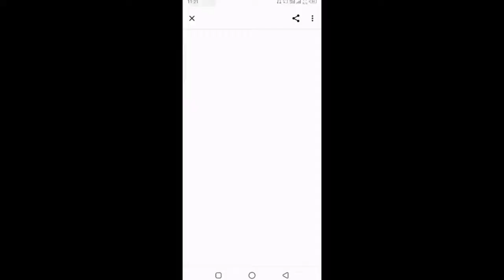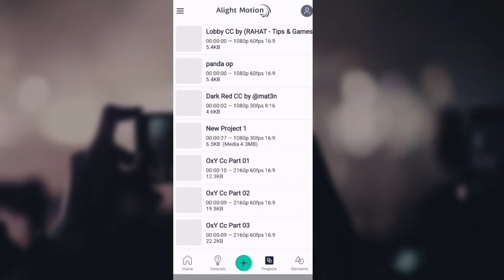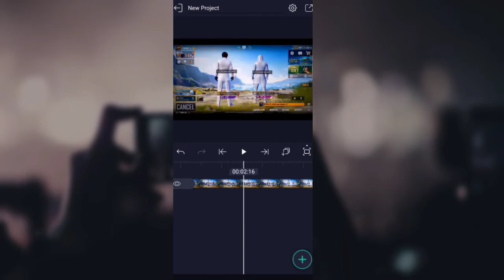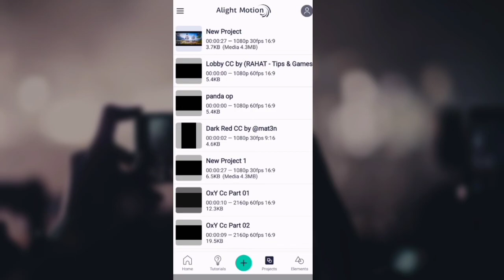How to Edit Loby Video|+cc|Alight motion